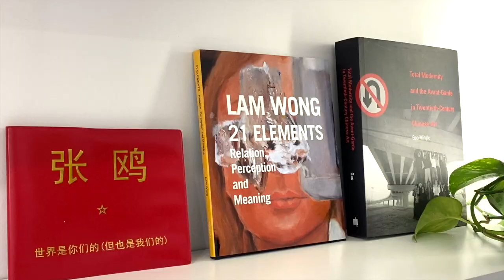【藝起聊#54】現代藝術教育理念從哪裡來？Where did the concept of modern art education come from | 老彥+小龍 | 溫哥華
“Where did the concept of modern art education come from？”